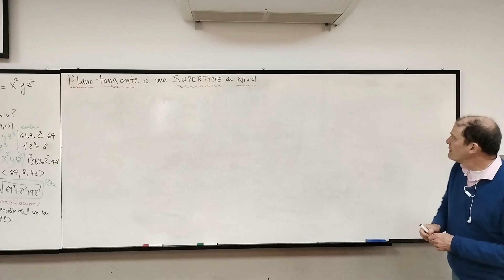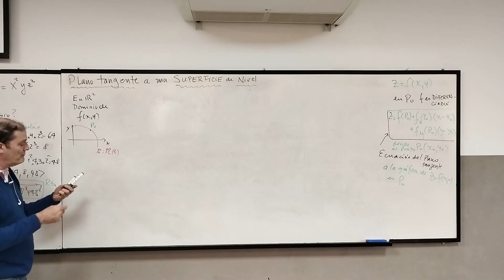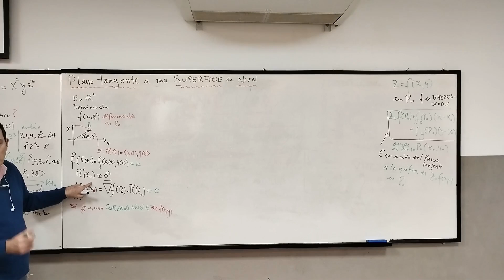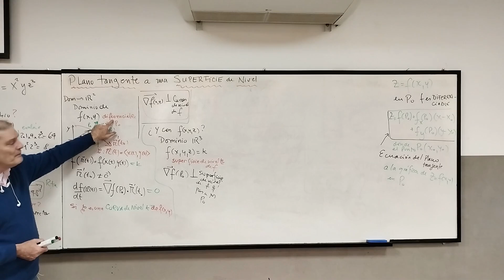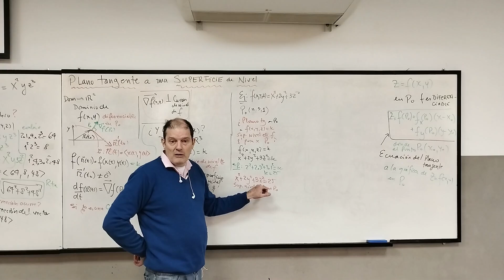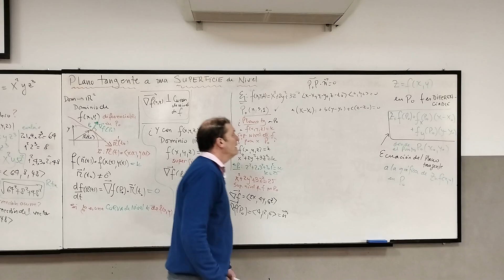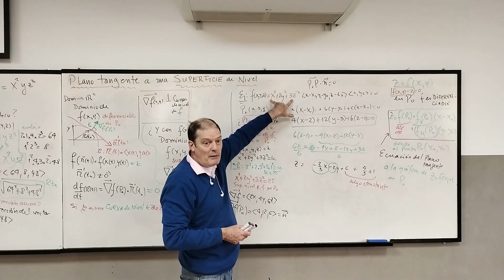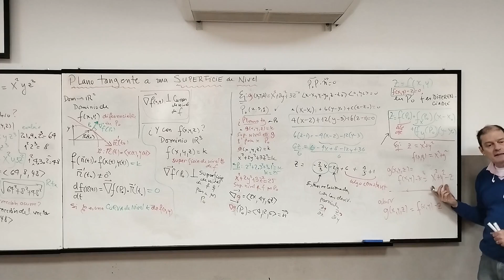Plano TANGENTE a SUPERFICIE DE NIVEL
. Dos Maneras de hallar el PLANO TANGENTE